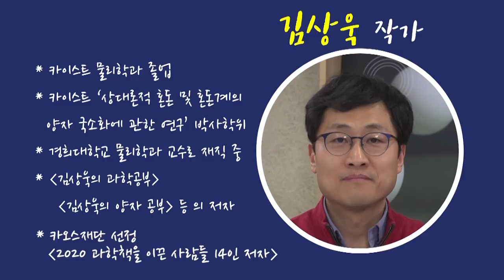[과학자가 쓴 과학책#1] 떨림과 울림 by김상욱 | KAOS X 공원생활 특집 | 김태훈의 게으른 책읽기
* 2020 카오스 과학책 읽기 캠페인 「읽다, 과학」

김상욱 교수님과 방송인 김태훈의 만남!
세상의 떨림과 울림을 공감하시는 분들과
과학으로 소통하는 시간!

기획 : 카오스재단/인터파크
제작 : 인터파크 / MBCC&I 공동제작